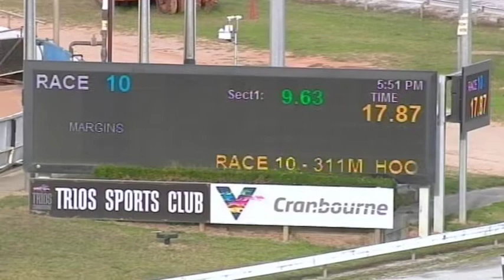CRN MON 29 MAR 21 R10